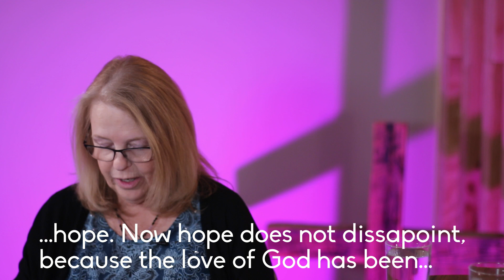Fighting Cancer With Faith | Lizzette Schweppenheiser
If you or a loved one are going through the unexpected, here are some websites recommended by Lizzette.